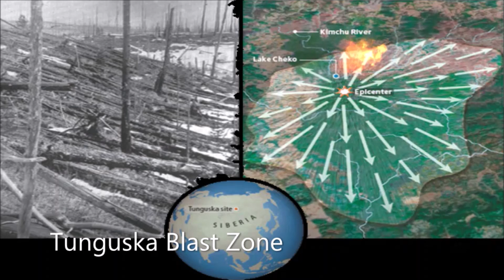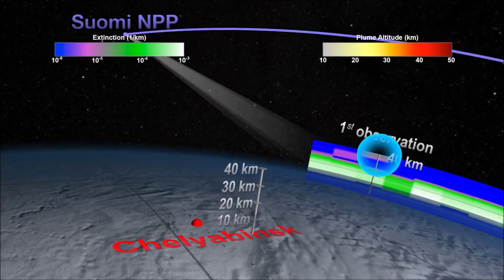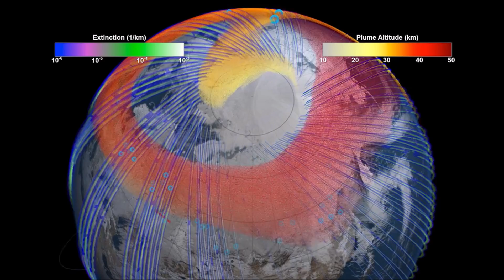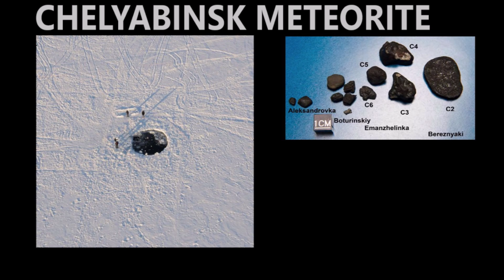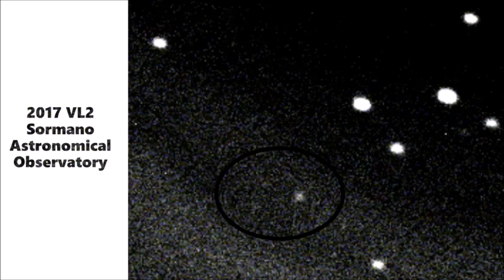Immense Fireball Explosion over Siberia, Meteor Bombardment Intensifies, A Wake up Call for Earth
April 9, 2019:  Another large meteor exploded in a ball of fire over the Siberian town of Krasnoyarsk, becoming the 3rd major meteor event in Russia in just over 3 months.

Video Credit:
Scientific Visualization Studio-